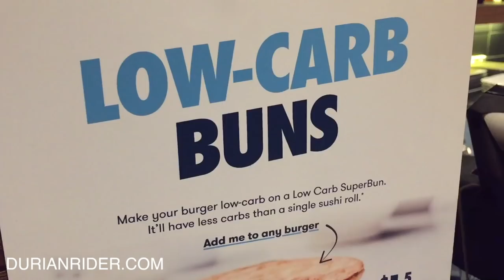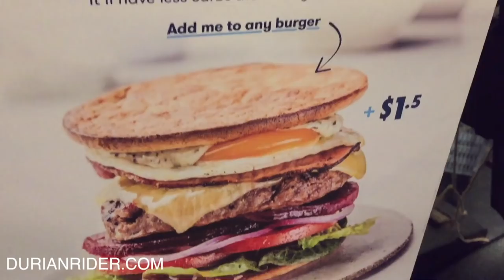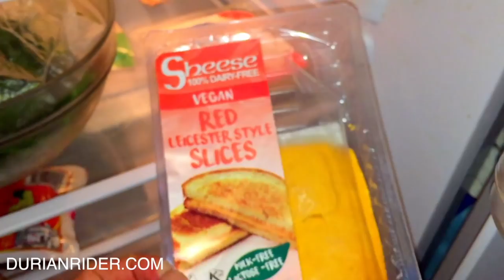The Worst Type Of Vegans On The Internet!